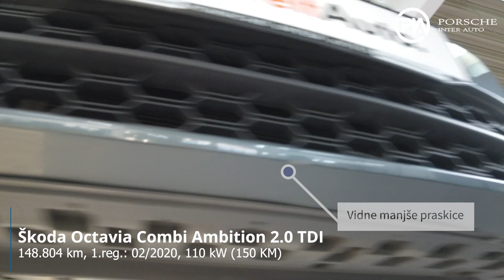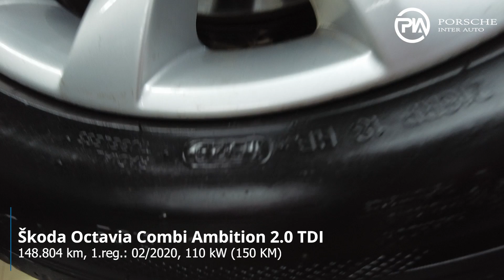Škoda Octavia Combi Ambition 2.0 TDI - Tehnično stanje